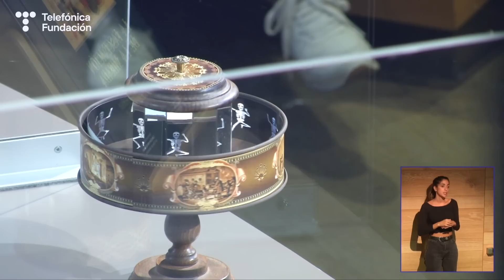Todopoderosos: Antes del cine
Vuelven los Todopoderosos a charlar de cosas y en este caso de un tema que les fascina: el cine antes del cine. Rodrigo Cortés, Javier Cansado, Juan Gómez-Jurado y Arturo González-Campos nos contarán como fue el camino hasta llegar a la mítica proyección de los Hermanos Lumiere.